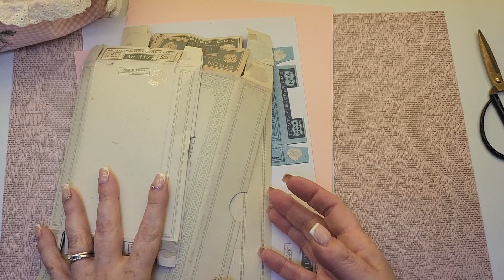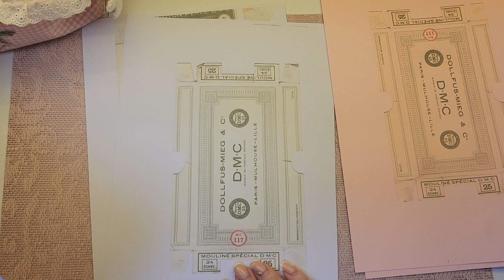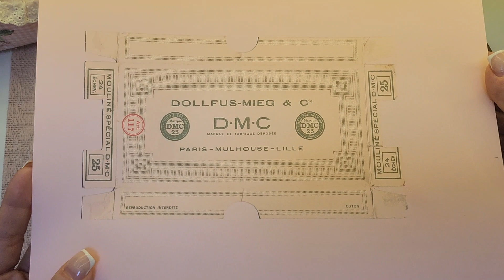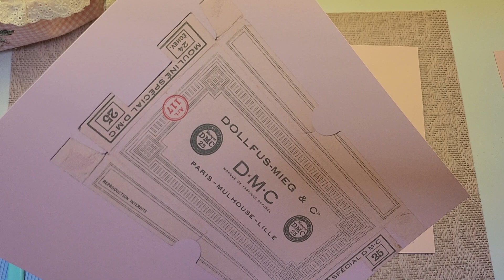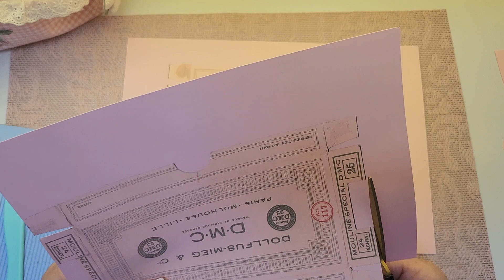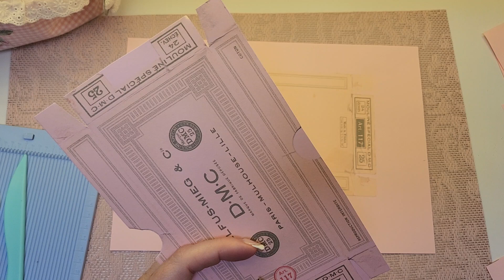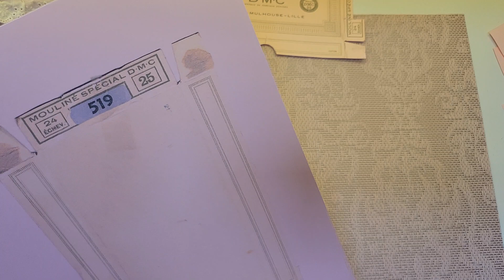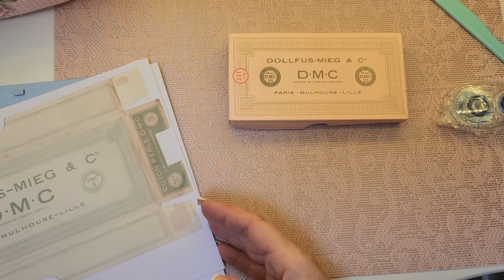tuto boîte dmc